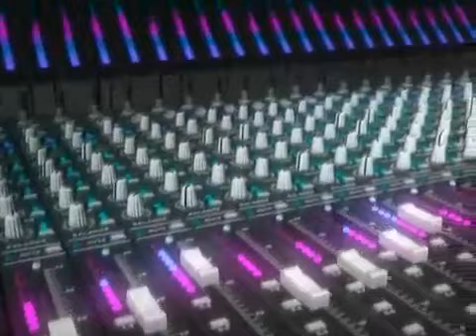WRECKED MACHINES - Music in U G.M.S Remix